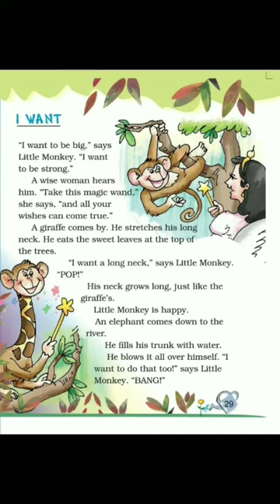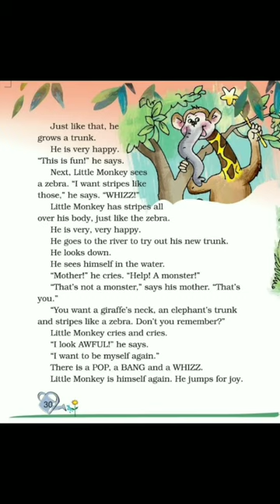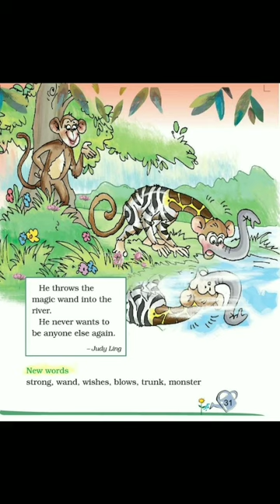Class 2 / I Want / Unit 2 / Marigold Class 2 / NCERT English lesson explanation in hindi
Lesson, Unit 2 I Want, Marigold Class 2, NCERT English Lesson explanation in hindi